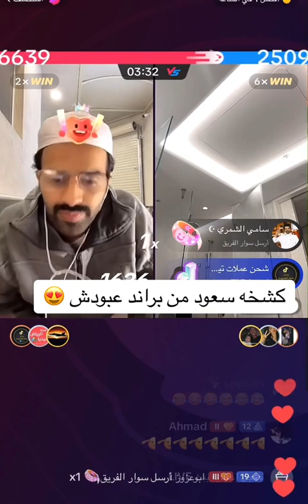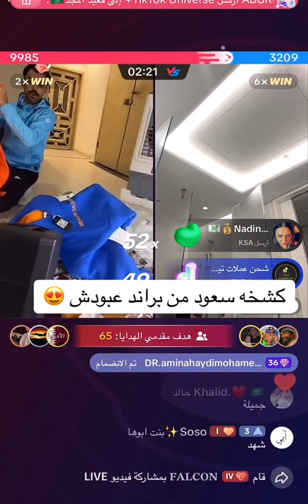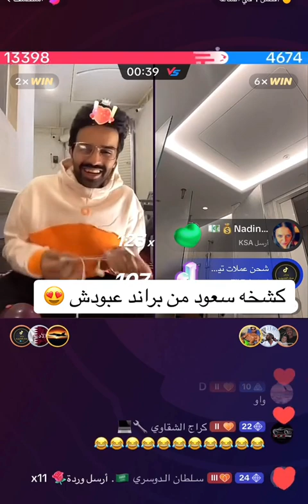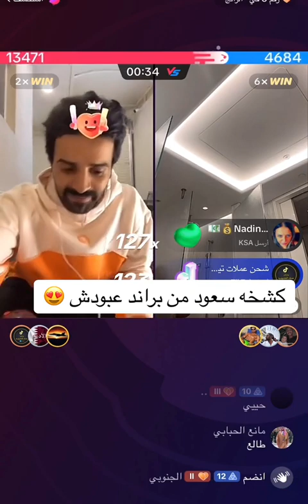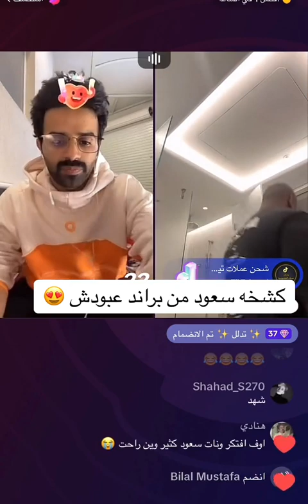كشخة سعود القحطاني من براند عبودش 😍🥰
لا تنسى الايك والاشتراك وتفعيل جرس التنبيهات ليصلك كل جديدنا
عزوز واو
طقطقه  عزوز واو